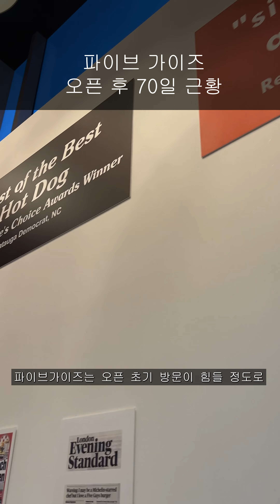강남 파이브 가이즈 뒤늦은 솔직 후기! 웨이팅 근황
강남역 파이브가이즈에 다녀왔습니다.